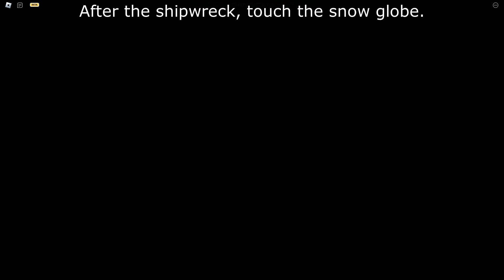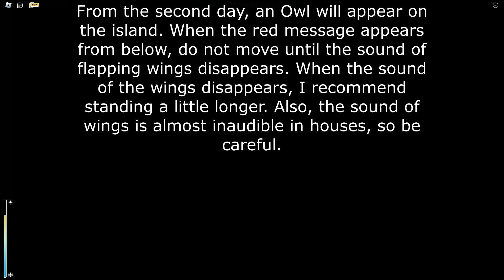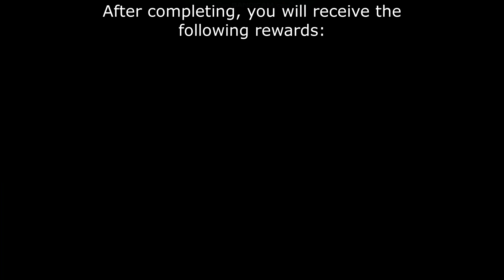How to get "The Ticket Two" Badge and "Jolly [★★★]" title | Isle | Roblox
In this video, I'll show you how to get "The Ticket Two" Badge and "Jolly [★★★]" title in "Isle".